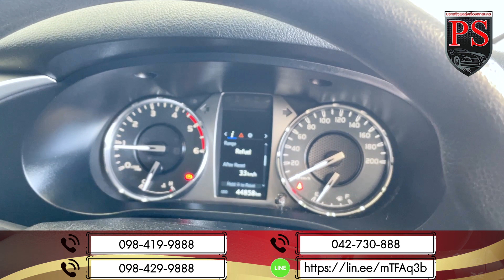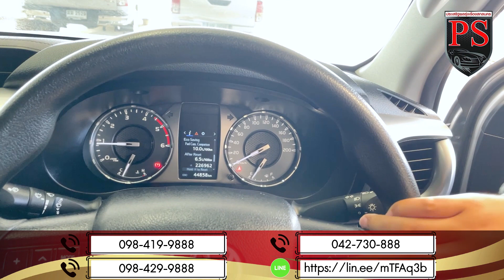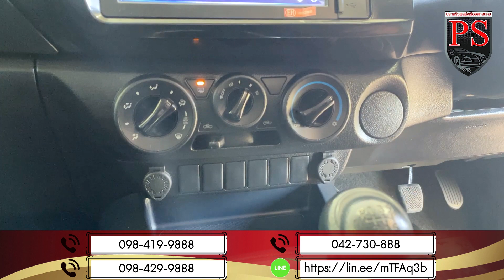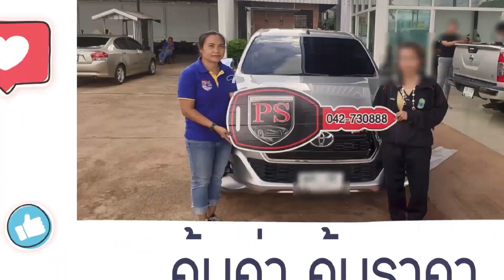แอดมินมังกรรีวิว Toyota Hilux Revo Smart Cab 2 4 Entry Prerunner 2020 ฿528,000